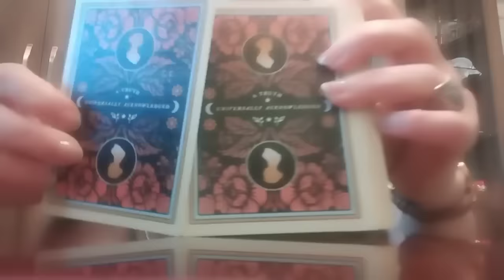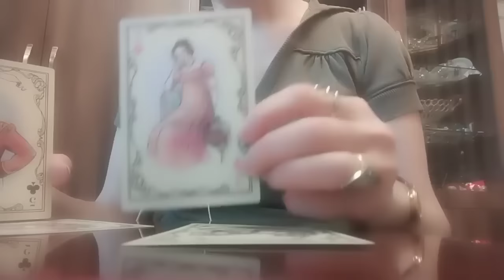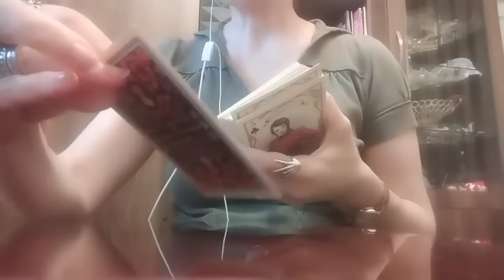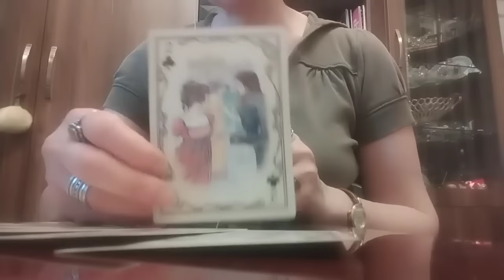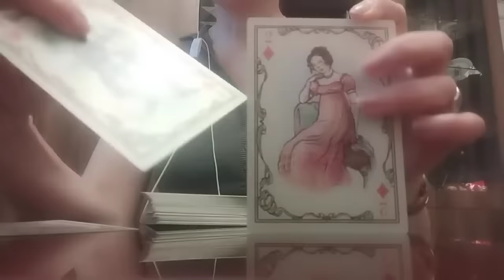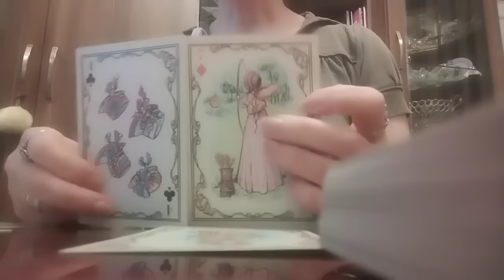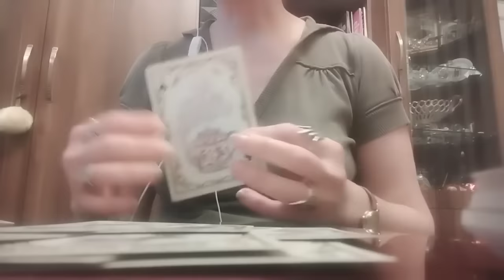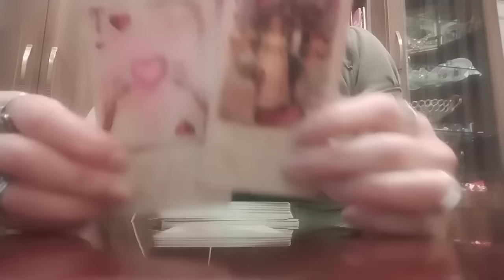რა დიდი ცვლილებებია მომდგარი თქვენს ბედის კარზე?🃏🃏🃏✨✨✨🃏🃏🃏